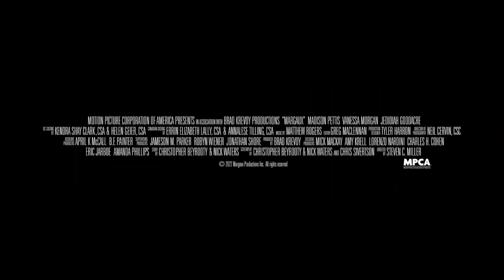Margaux (2022) Scary Smart House Horror Trailer ... Welcome Home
Margaux (2022) Scary Smart House Horror Trailer with Madison Pettis, Vanessa Morgan, Richard Harmon, Lochlyn Munro, Jedidiah Goodacre, Phoebe Miu, Jordan Buhat, Brittany Mitchell, and Louis Lay